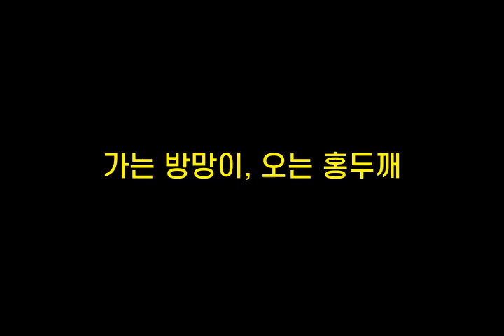기억력향상, 치매예방 초성퀴즈, 속담퀴즈 #346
1. ㄱㅅㅆㄴㄹ까ㅁㄴㅅㄹ
 2. ㅊㅅㄱㅂㅇㄱㅇ그ㄴㅈㄴㄹ
 3. ㄱㄴㅂㅁㅇㅇ오ㅎㄷㄲ
 4. ㅅㅈㅇㅂㅇ다
 5. ㄱㅂㅅㅈㅇㅎㅇㅂㄱㅇ다